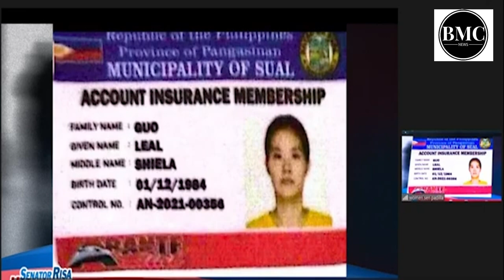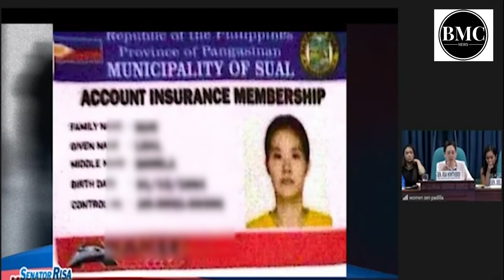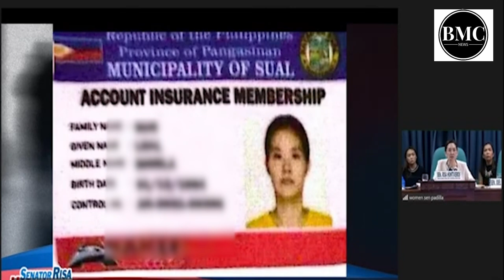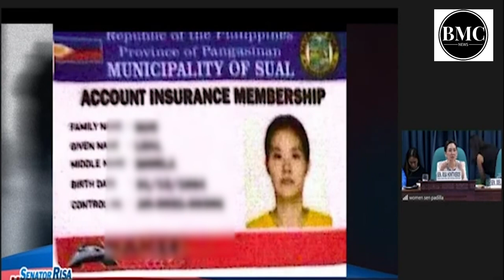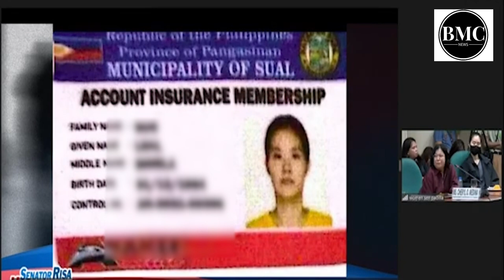GINAWAN MO NG PEKENG ID SI SHIELA GUO!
#‎ShootToKill‬
‪#‎iHateDrugs‬